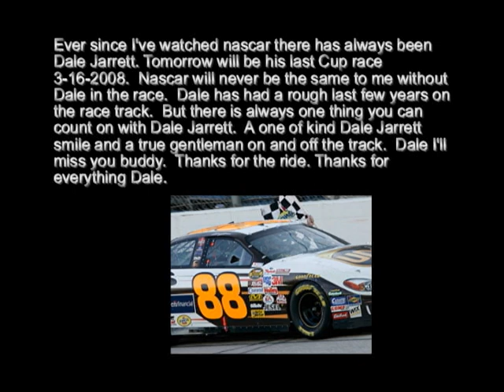Tribute to Dale Jarrett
Thanks for the ride Dale.   We'll miss you.  Thanks Dale.